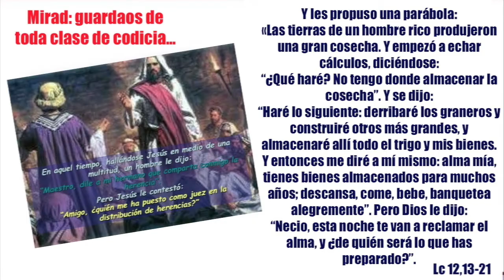¿Tener o Ser?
Domingo 31 de Julio XVIII del T.O.

Queridos hermanos y hermanas, Jesús, en el pasaje del Evangelio de Lucas que escucharemos el domingo 31 de julio, nos revela un aspecto importante de nuestro ser profundo asì como su Padre, Dios nos creó. La calidad, más que la duración, de nuestra vida en la tierra no depende de lo que poseemos, sino de lo que somos. La verdad es que nunca seremos felices hasta que descubramos y, con la ayuda de Dios, realicemos nuestra más verdadera y profunda identidad, la de ser hijos de Dios destinados a la vida eterna...